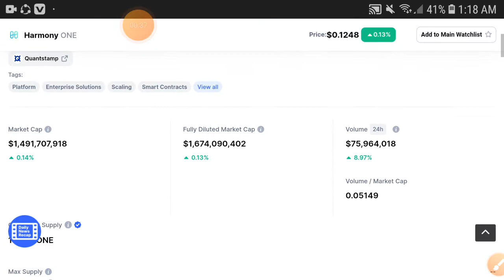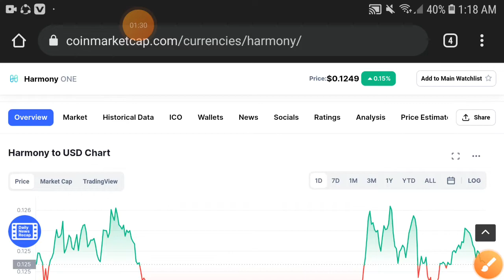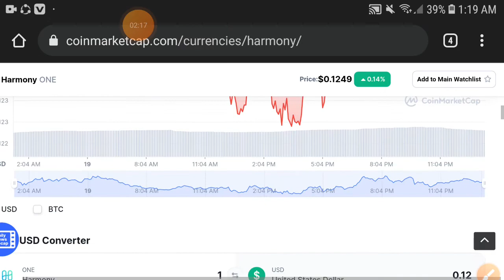Harmony Holders PUMP! || Harmony Price Prediction! Harmony Today Update